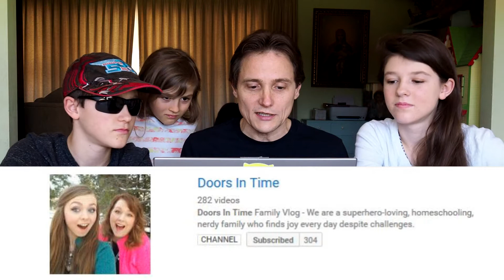Reacting to Videos. Green Stone Grits & Doors in Time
This week we react to two more of our favorite youtubers.  We really enjoy their channels and like to share the love so go check them out and let them know their friends at Able Family Life sent you.

We're a family of 5 living life to the fullest and having fun and adventure along the way.
Brian (dad) (living a great  life in a wheelchair as a T10 paraplegic)
Diane (mom)
Jarod (15) (proudly one minute older than his twin sister)
Makenna (15) (younger, but taller than her twin brother)
Alexandra (9)
Spoiled dogs Caramel and Pepper (2)
Cute Bunny Clover (5)

We would love to hear from you and we very likely will write back and/or read your letter on a vlog!